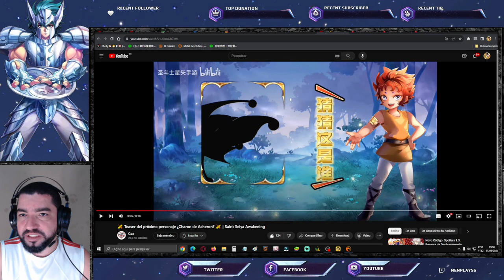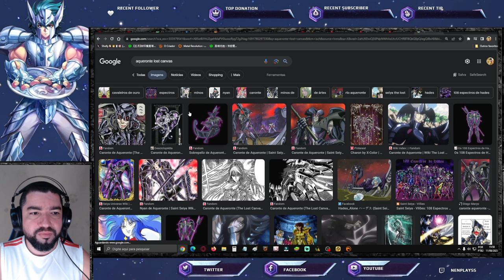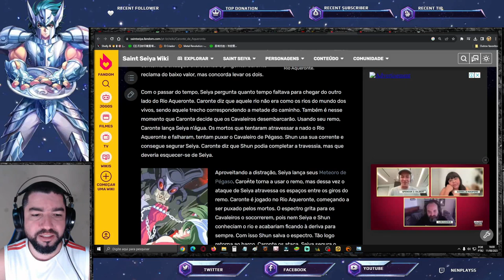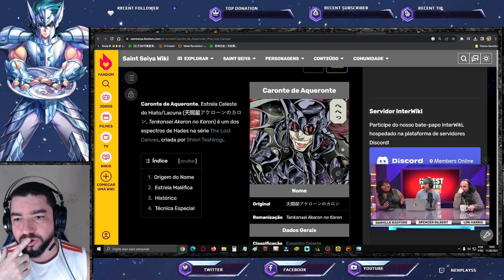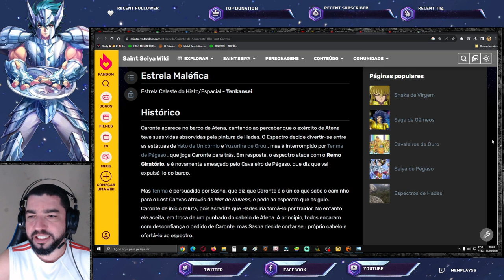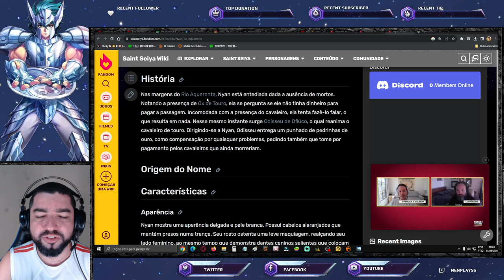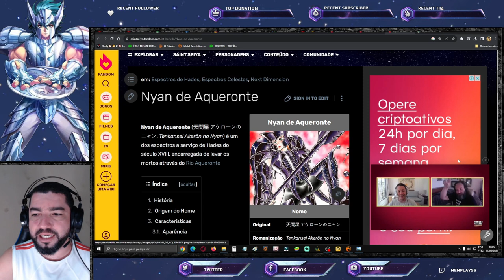Easter Egg Nova Unidade "Meme" S? - Será Aqueronte? Que Esperar? Qual dos 03? Saint Seiya Awakening